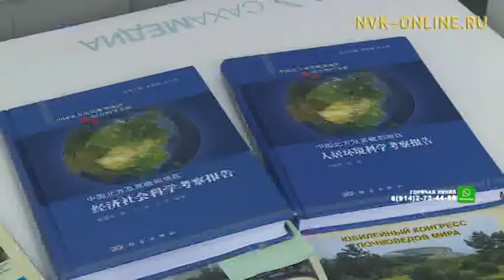Якутского ученого Романа Десяткина наградили золотой медалью РАН